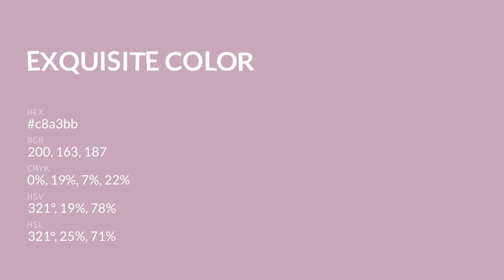Exquisite color c8a3bb hex color - Violet color - Cool color c8a3bb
What color is Exquisite ? c8a3bb hex color - Violet color - Cool color c8a3bb

Hex c8a3bb Color Code is also known as Exquisite color.

Hex c8a3bb Color code in RGB color code model is created after adding 78.43% red color, 63.92% green color and 73.33% blue color.
Hex c8a3bb Color code in CMYK color (process color) code model is generated after subtraction of 0% cyan, 18% magenta, 6% yellow and 21% black.